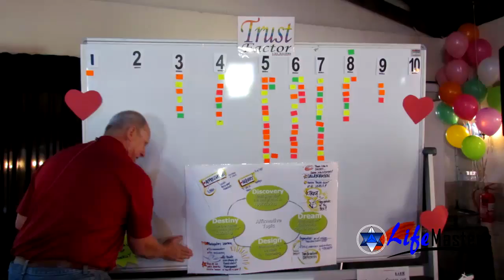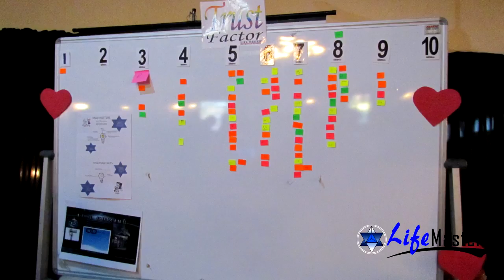LifeMasters Staff Team Building Event Mindrand Gijima pics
LifeMasters.co.za Expert Team Building Service Providers facilitates staff Team Building Event for Gijima Midrand Gauteng. Some pics of the activities and action.

for our Revolutionary Team Building Action Learning Experiences.